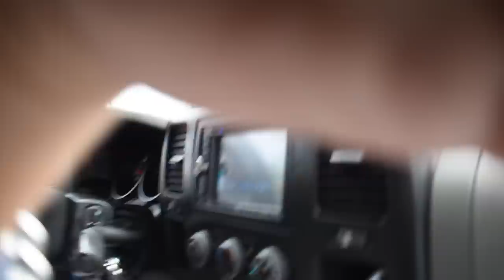New Years @ HID Kitz Vlog #9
Hanging Out With My Boys From HID Kitz On New Years My Boy Classic.Ham Came Back From Mexico And Well We Were Catching Up And Taking Shots Of The Trucks That Came Thru To The Shop Today